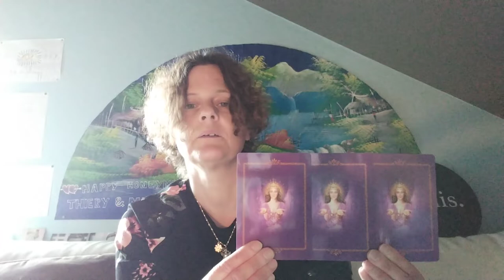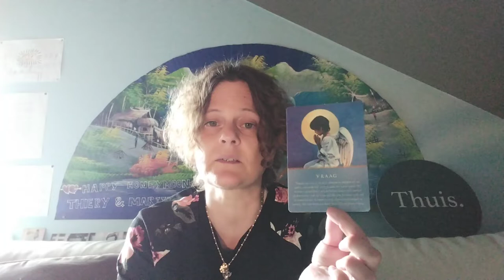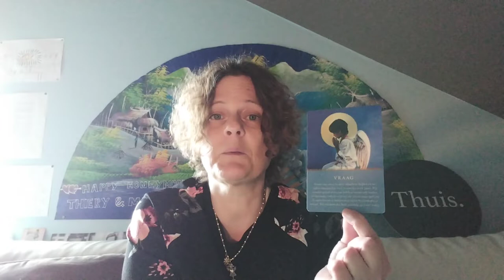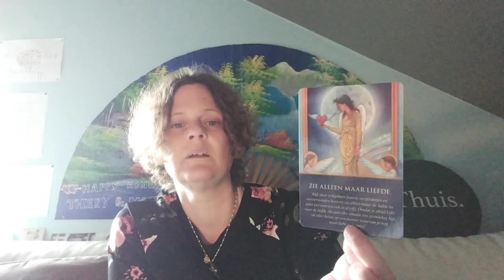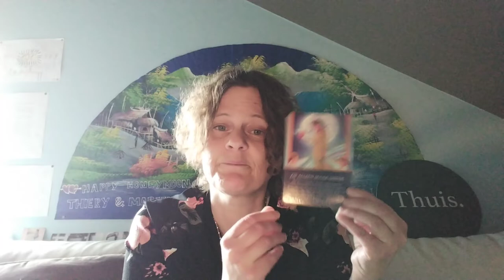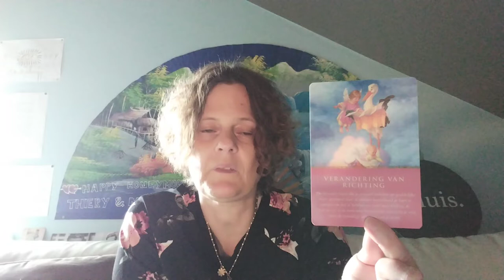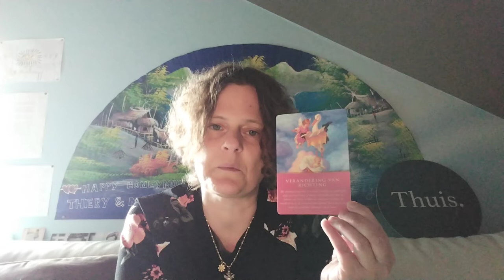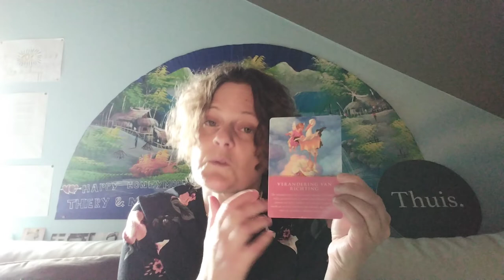Weekboodschappen van de engelen voor de week van 7 Maart tot 13 Maart 2022 + keuzekaartjes :-)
In deze video vertel ik jullie wat meer over de engelenboodschappen voor deze week.
Wil je graag mijn nieuwsbrieven ontvangen, laat het me dan weten via het contactformulier via mijn